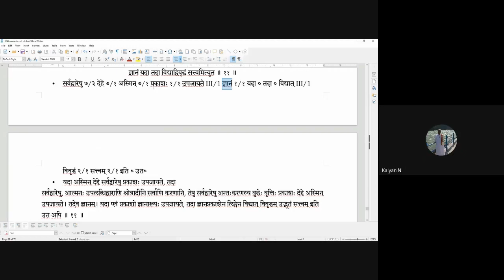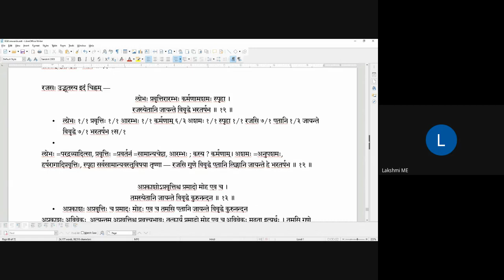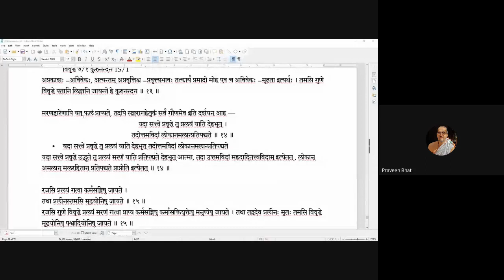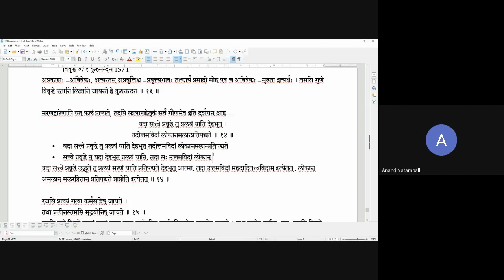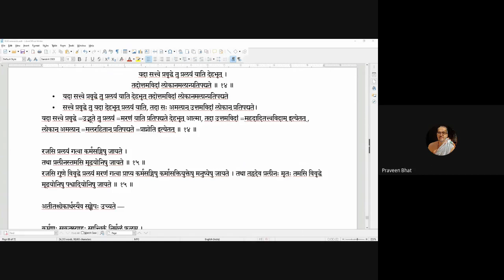Gitavyakarana 2020 09 28 at 08 31 GMT 7